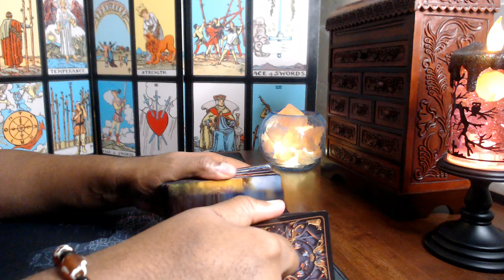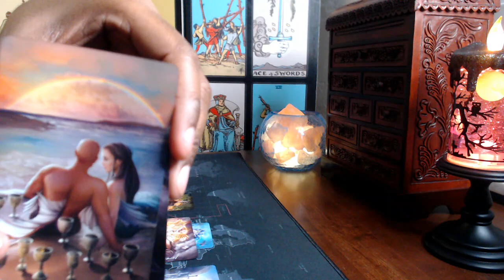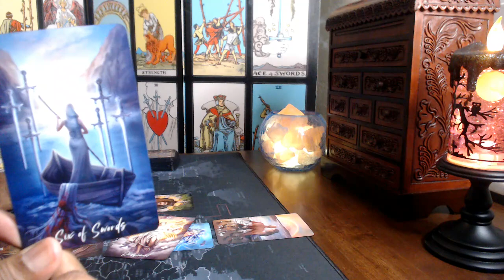Any Hope For True Russian Elections